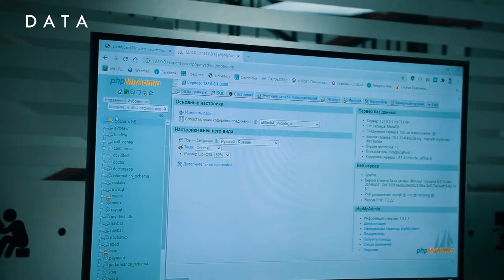🔴NO COMMENT...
😍"DATA" atmosferasini jonli tarzda his qil!